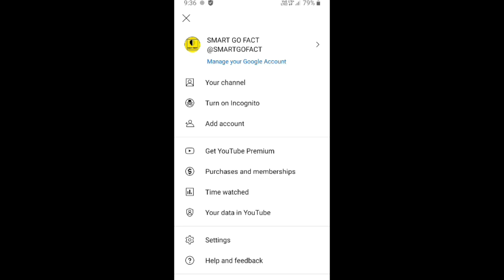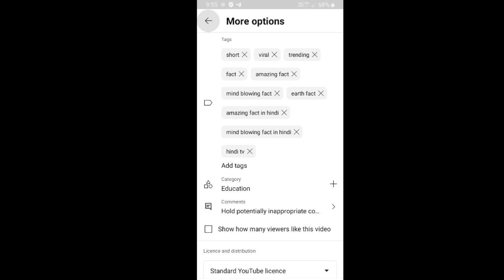Viral Your Short Videos In 2 Minutes| New 2023 Trick In Hindi